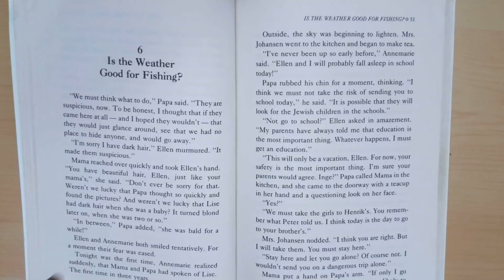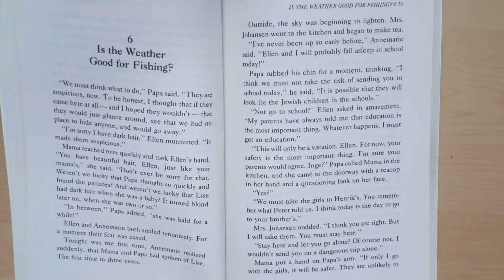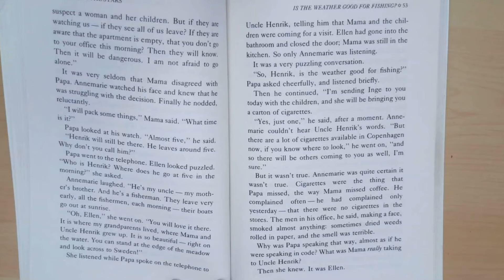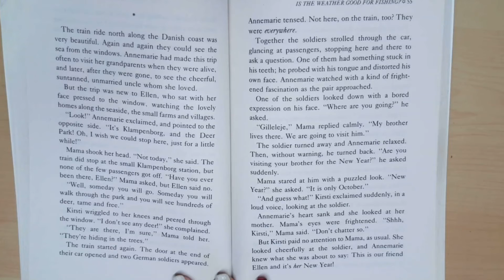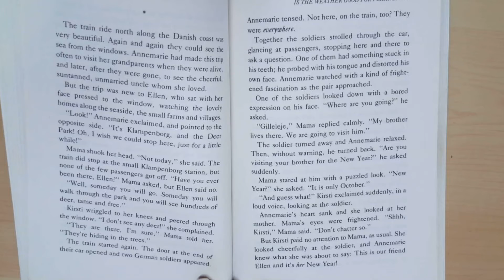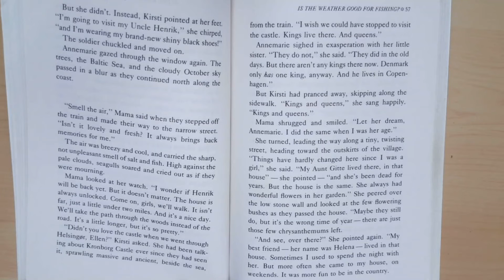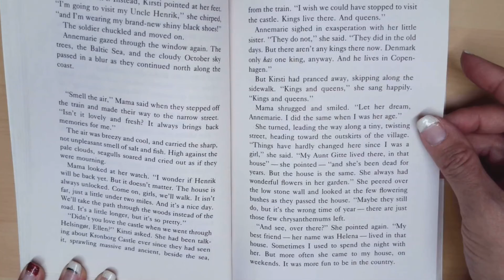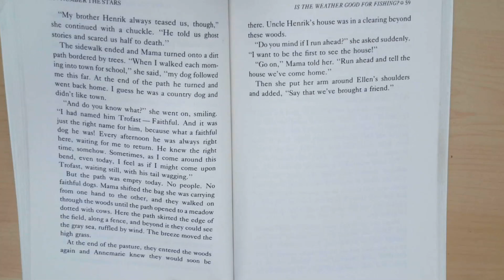Number the Stars Chapter 6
read aloud of chapter 6 "Is the Weather Good for Fishing?"